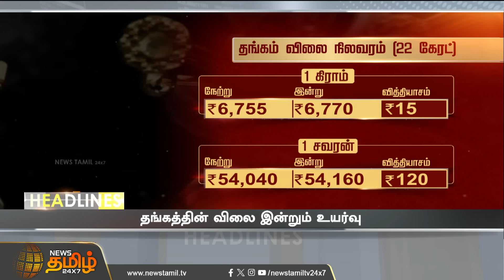Today Headlines - 27 Apr 2024 | 12 மணி தலைப்புச் செய்திகள் | 12 PM Headlines | NewsTamil 24x7